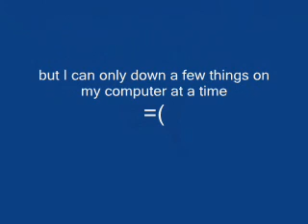Izumi/Zoe's Memory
This is like a celebration video because I got a better Windows Movie Maker! YAY!

Anyways, here's the story:
Takuya and Kouji both like Izumi/Zoe. She doesn't know who to choose because she likes them both in a way. Finally in the end she tells them the person she's in love with =D. A love triangle with a surprise ending!